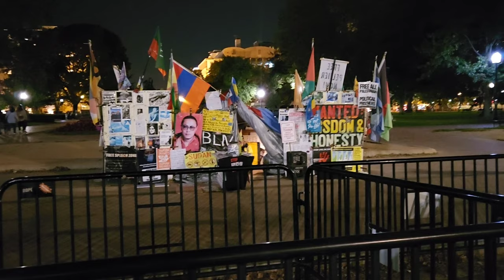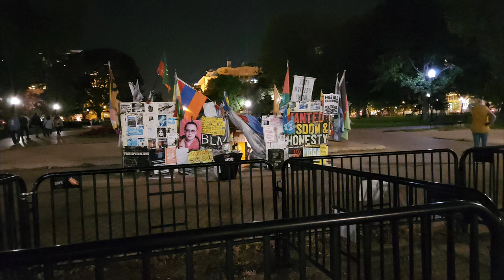DC Unveiled: A Journey through the Nation's Capital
In the heart of the United States, where the Potomac River gracefully winds its way, lies a city steeped in history and power — Washington, D.C. This is not just a city; it's a living testament to the ideals that shaped a nation.

Our story begins on a crisp autumn morning, with the leaves falling like flecks of gold around the National Mall. A young journalist named Emma, armed with a notebook and a curious spirit, arrived in the city eager to unravel its tales.

Her first stop was the Washington Monument, a towering obelisk that seemed to pierce the sky itself. As she stood at its base, she imagined the hands that had laid the very first bricks, and the visionaries who dreamed of a capital that would symbolize the strength and unity of a burgeoning nation.

With each step, Emma explored the grandeur of the Capitol Building, where decisions that echoed through history had been debated and made. The air was thick with the weight of the past, and she could almost hear the echoes of impassioned speeches that had shaped the course of the nation.

As she wandered through the corridors of the Smithsonian museums, Emma marveled at the treasures within — artifacts that told the story of America's journey, from the struggles of its founding to the triumphs of its progress.

The Lincoln Memorial stood as a testament to resilience, with the stoic figure of Abraham Lincoln watching over the Reflecting Pool. Emma felt a profound sense of gratitude for the sacrifices made in the name of freedom.

The day turned to dusk, and Emma found herself on the steps of the Jefferson Memorial, where the words of the Declaration of Independence were etched in marble. The city sparkled with the lights of democracy, casting a glow over the Tidal Basin.

But Washington, D.C. was more than just monuments and memorials; it was a city of neighborhoods, each with its own character and stories to tell. From the vibrant streets of Georgetown to the intellectual fervor of Dupont Circle, Emma discovered a city that pulsed with life.

As she concluded her journey, Emma found herself on the steps of the Supreme Court, a place where the scales of justice were carefully weighed. The city had woven its tales into her heart, and she realized that Washington, D.C. was not just a city of power; it was a city of ideals, dreams, and the ceaseless pursuit of a more perfect union.

And so, as the stars emerged over the Capitol dome, Emma left with a sense of awe for the city that held the stories of a nation within its avenues and alleyways. Washington, D.C. was not just a destination; it was a journey through the soul of America, a city where history breathed and dreams took flight.